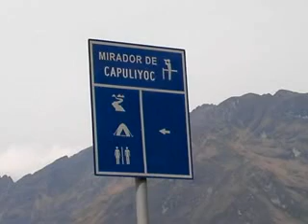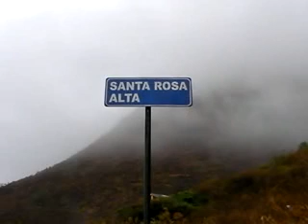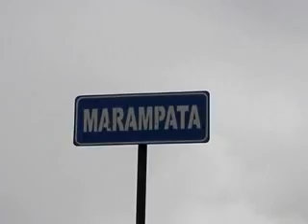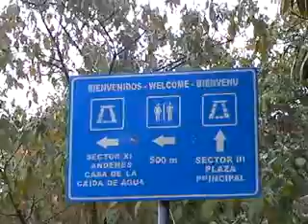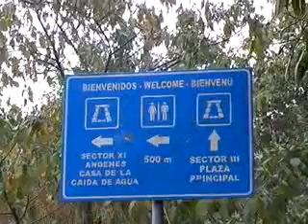Voyage au Pérou ruines incas de Choquequirao Maryse & Dany © Youtube